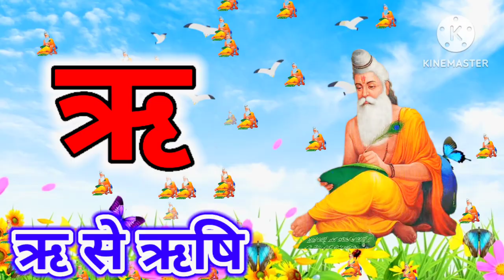अ से अनार आ से आम, हिंदी वर्णमाला, अआइईउऊ,क से कबूतर, a se anar aa se aam, हिंदीस्वरब्यंजन